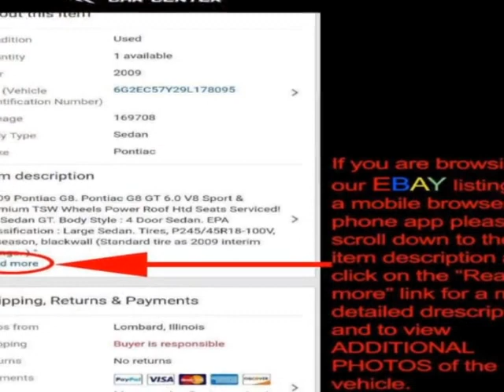2016 Nissan Altima SR - Clean Carfax Sedan - Lombard, IL